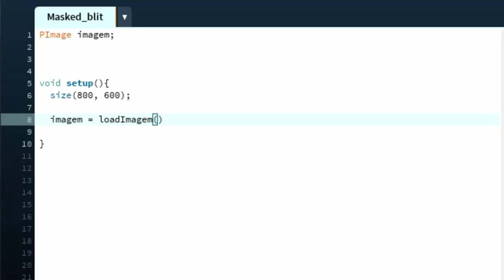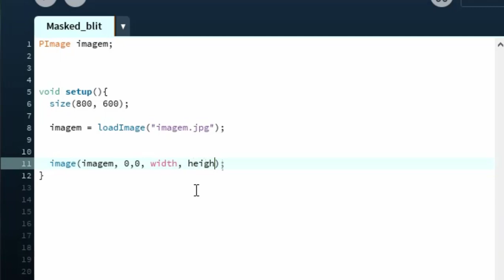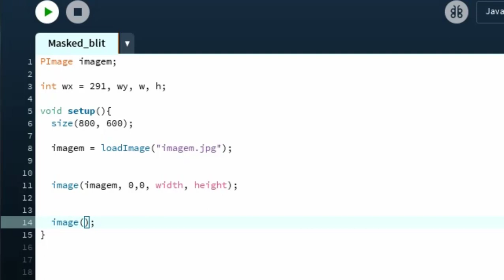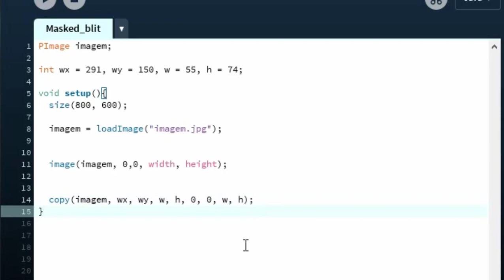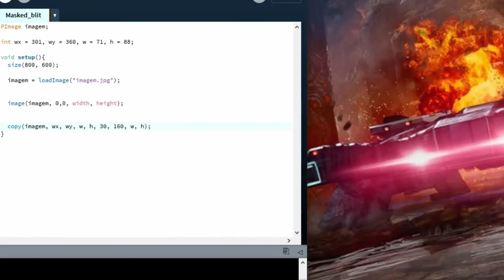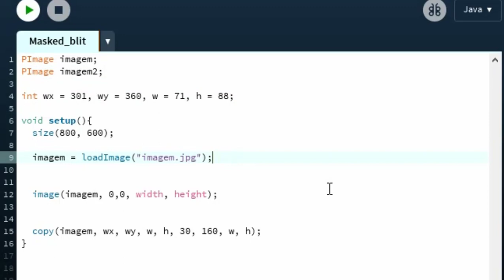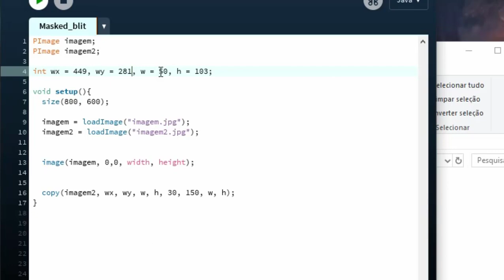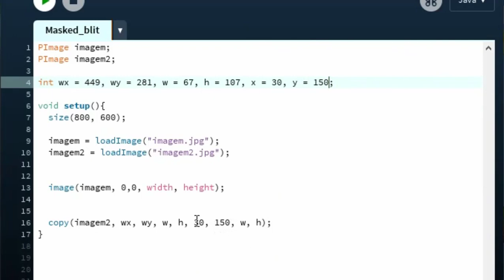Extraindo Sprites 'imagens' de fotos Processing